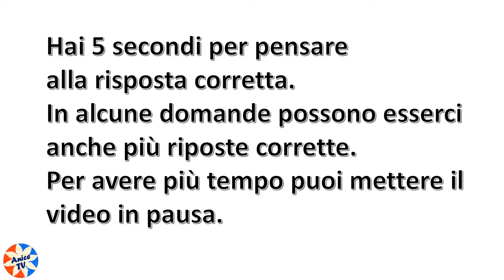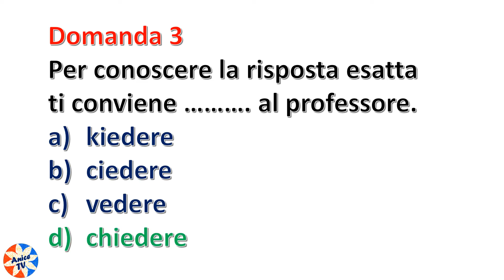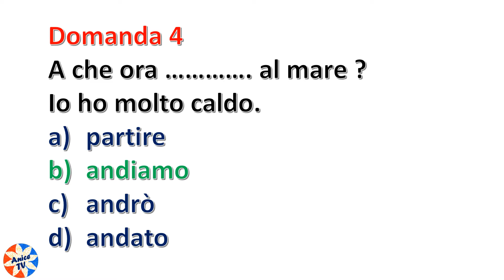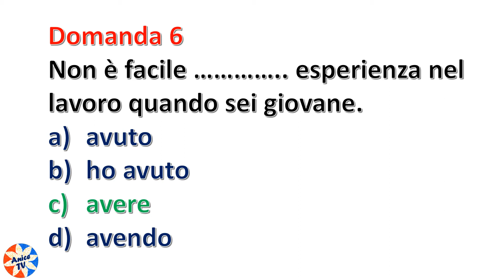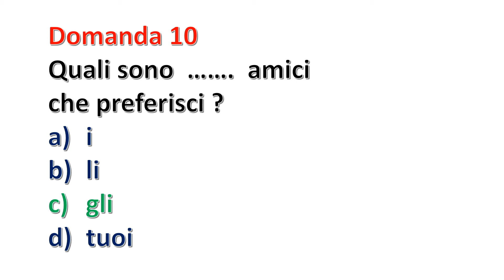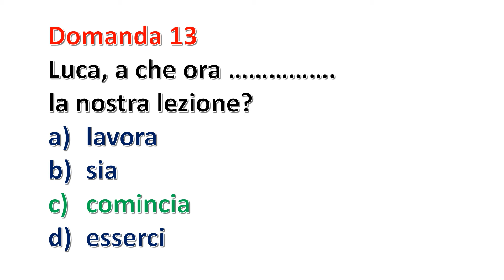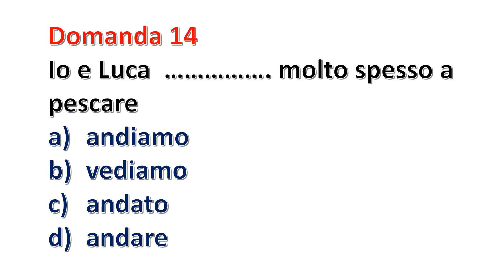Test d'italiano per principianti 🇮🇹🇮🇹🇮🇹 - Livello A1 Test 1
Supporta il canale con una piccola donazione. Grazie mille

Benvenuti al coinvolgente video "Test d'italiano per principianti 🇮🇹🇮🇹🇮🇹 - Livello A1 Test 1"! Se siete appassionati di lingua italiana o desiderate migliorare le vostre competenze linguistiche, questo video è perfetto per voi.

In questo primo test di livello A1, vi metteremo alla prova con una serie di domande e esercizi accuratamente selezionati, adatti ai principianti che desiderano consolidare le loro conoscenze di italiano. Saranno coperti argomenti fondamentali come vocabolario di base, grammatica essenziale, frasi di uso comune e comprensione scritta.

Il video offrirà un'esperienza interattiva, con domande che appariranno sullo schermo e il tempo a disposizione per rispondere. Potrete testare le vostre conoscenze e valutare il vostro progresso nel percorso di apprendimento dell'italiano.

Inoltre, il video fornirà spiegazioni e commenti per ogni domanda, consentendovi di comprendere meglio le risposte corrette e di imparare dagli errori commessi. Saranno condivisi suggerimenti utili per affrontare con successo i futuri test e migliorare le vostre abilità linguistiche.

Che siate studenti di italiano, appassionati di lingue straniere o semplicemente curiosi di testare le vostre competenze, questo video sarà un'occasione divertente e stimolante per mettervi alla prova e progredire nel vostro percorso di apprendimento.

Unitevi a noi in questo entusiasmante Test d'italiano per principianti e dimostrate le vostre abilità linguistiche nel modo più interattivo possibile!